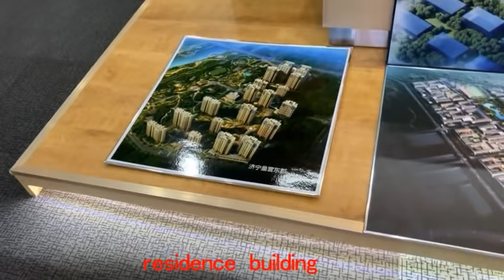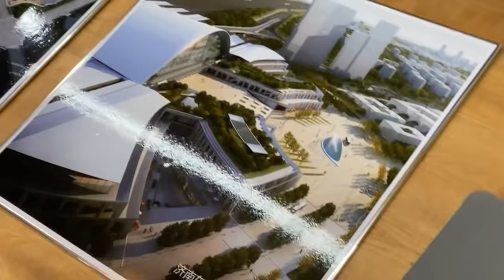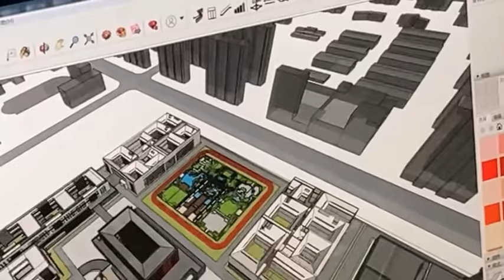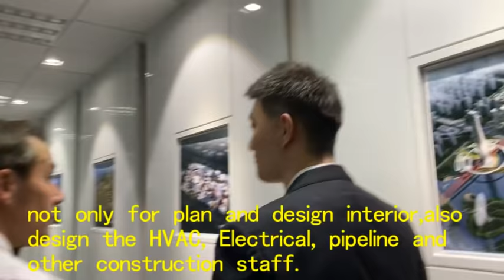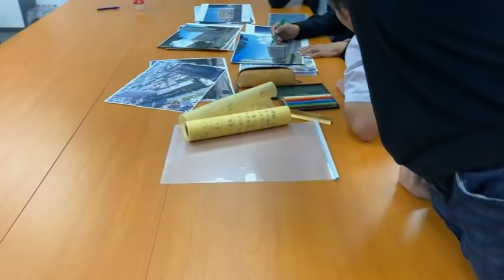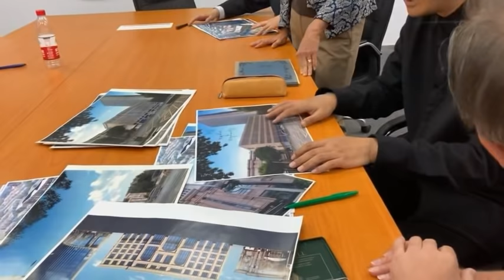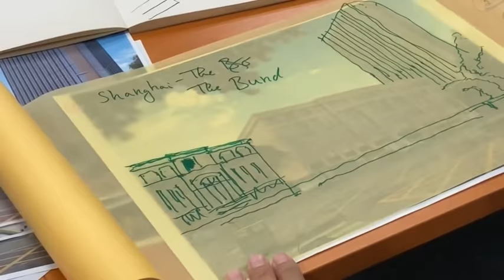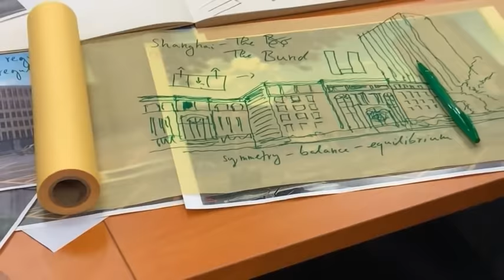foreign and building design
Lumwon Architecture Design agency

We are Lumwon Architecture Design agency, which located in Beijing, the Capital city of China. Our company is major to doing the Architecture Design, Urban Planning Design, Traffic facility Design, to consulate of the architecture project and operation of the particular architecture program; establishing the container house or steel structure and interior home decoration design, landscape design, then we also can creation the 3D rendering and 3D architecture model making. What is our goal for this ground of business, while, that is the such important part in this discipline. Architecture Design is include all kind activity of architecture, which related with this projects. our projects have cover all of the discipline of architecture. We do absolutely have the scientific of Methodology, actuarial skills and huge experience of architecture activity; to try to makes the well done distinguish and arrange among Human Comfortable, Building Safety, Environmental Science and relevant Pipelines.

Lumwon has establish since 2010, and our company have holding the first class authority of national architecture certificate, also with the national architecture programming certificate. All these certificates can shows the skill and professional of our company especially in this discipline. While, our company still have great human resource, in our company we do have nearly 300 people; all these people have huge experiencing for the operation of architecture design, project management. They also have the national based of the certificate in this ground of the business. These people are major focus on the difference levels of architecture design, architecture operation, architecture programming, architecture structure design, Building equipment design, and other facility design; such as: Urban Planning Design, railway design, bridge design, industry building design, industry facility design, and community structure building design, commercial building design, underground design, vent open design, pipeline design, furniture setting design, up-wtering and de-watering design, container house design, steel structure housing design and electrical cable design; interior home decoration design, landscape design, then we also can creation the 3D project, such as: 3D rendering, brief model making and detail model making. This kind of the powerful technique covering make our company getting stronger and stronger, can taking over everything which related with architecture and all the drawing of architecture design. So, someone will ask, what is the meaning of architecture design? architecture design is the term to describe, before the construction process, the builder to using the method which must to take carefully consideration with this land condition, such as: geological, and legal, and other kinds of science and humanity aspects of the conditions to giving the logical or the mapping based of the Draft Plan, to make this particular project has the evidence to build; to try to make this particular building project from thinking become practice and success.

Lumwon Company had successfully achievement with many different levels and functions of the project for both domestic aspect and international aspect. For domestic, our company have such long term cooperation with Vanke Group, Greenland Group and other sort of the Estate Groups, to design of their buildings,malls, and houses; we also have doing many facility design. our team are cooperation with Japan, France, Australia and Germany Designers agencies. We are often have this kind of global view and try to makes our Company design projects around the world. According to this year Corona-virus Pandemic reason, the pandemic makes our project to getting slowly, even the pandemic is already fixed by our country; but our company had saw exactly true nature about the classical way of architecture design may not able to cover the risk of global blockade, so we are decide to creation the transnational E-business of our company. We are just open our Alibaba trade manger account and Made-In-China Trade account, to using these two famous international e-business platforms to makes our design business around the world. We are also sign up our global social and personal media(such as: facebook,twitter, linkedin, instagram and youtube) also online live show, it makes us has the perfect place to meet, talk, chat and show with each other.

Our Goal: make the world getting beautiful by our design again.

Our Value: we design with accurate and succinct.